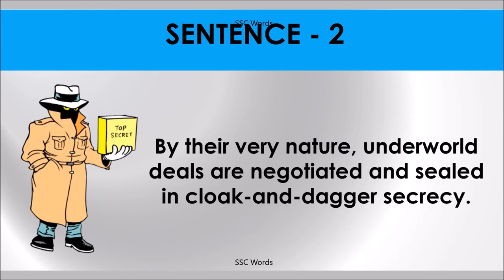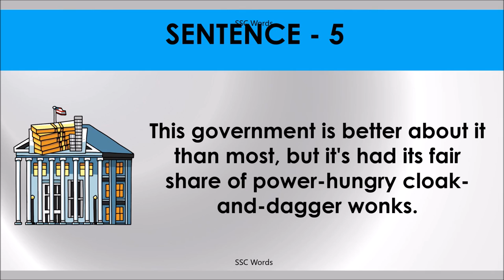CLOAK AND DAGGER Idiom 1263 # Meaning and five sentences # SSC Words